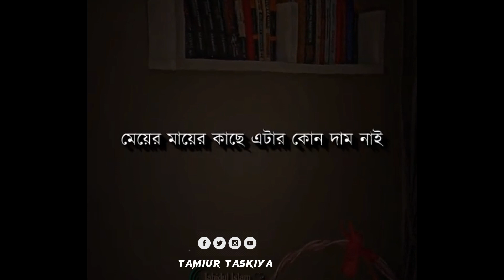আত্মনির্ভরশীল না হলে তো মেয়েরা আপনার কাছে আসবেনা | আবু তহা মুহাম্মদ আদনান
আবু রায়হানের গজল
আবুল কালাম আজাদ বাশার
আবু উবাইদার গজল
আবু বকর কাটুন
আবু তোহা
আবু বক্কর এর কার্টুন
আবু ত্বহা মুহাম্মদ আদনান ওয়াজ
আবু রায়হানের কোরআন তেলাওয়াত
আবু ত্বহা মুহাম্মদ আদনান
ওয়াজ
আবু ত্বহা মুহাম্মদ আদনান নতুন
ওয়াজ
আবু ত্বহা মুহাম্মদ আদনান এর জীবনী
আবু ত্বহা মুহাম্মদ আদনান কেয়ামতের
আলামত
আবু ত্বহা মুহাম্মদ আদনানের উপর
হামলা
ওয়াজ ২০২৩
আবু ত্বহা মুহাম্মদ আদনান বিয়ে নিয়ে
ওয়াজ
আবু ত্বহা মুহাম্মদ আদনান কে কঠিন
ধোলাই
আবু ত্বহা মুহাম্মদ আদনান হামলা
দাজ্জাল
2022
2023
নতুন
২০২৩
কিয়ামতের আলামত
যুবকদের নিয়ে
আবু ত্বহা মুহাম্মদ আদনান ওয়াজ শেষ
জামানা
সিলেট